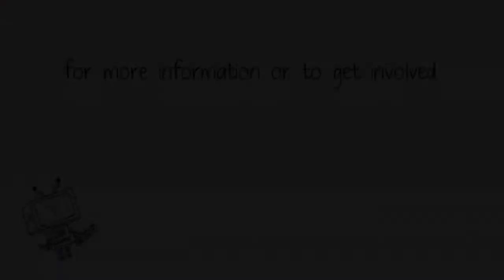One Billion Rising Behind the Scenes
Take a behind the scenes look as Farai Williams of Project HIP-HOP leads a group of youth and community partners in a public arts performance addressing violence against women.